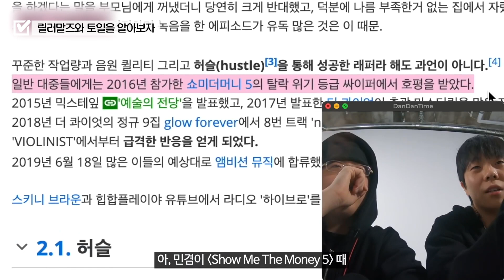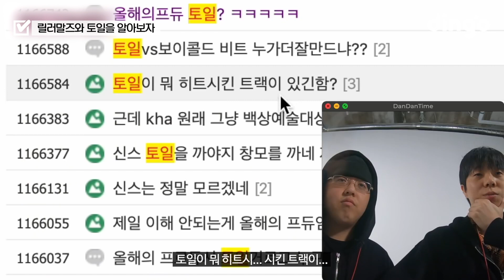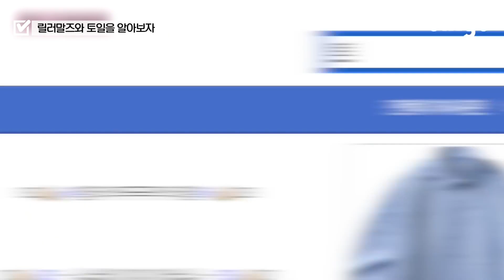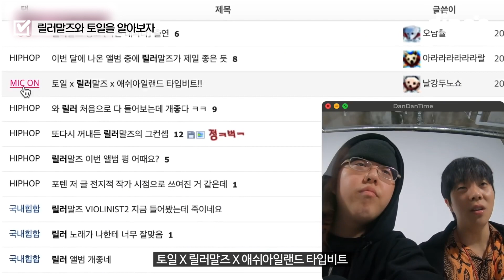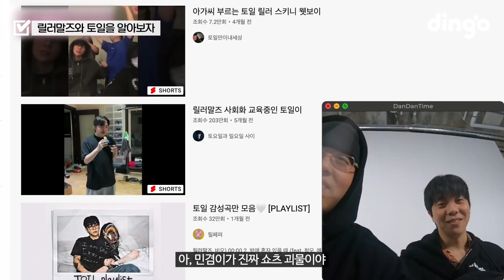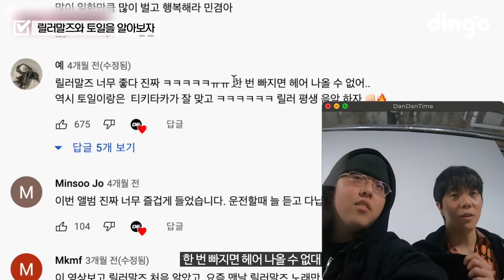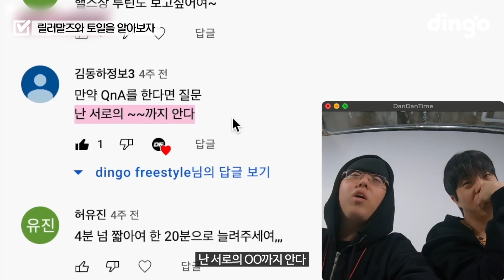본인 등판🔥 노부부 바이브 릴러말즈 X 토일의 팩트 체크 타임✔️ 알고 보면 본업 천재인 쇼츠 괴물 민겸이와 이상한 토일이ㅋㅋㅋ